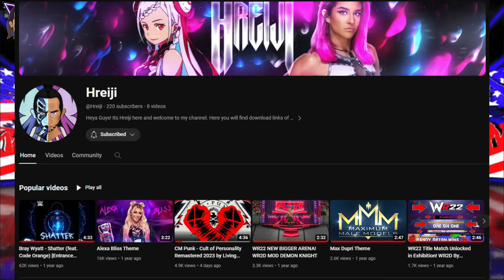WR2D 2K23 By Demon Knight - Ring Of Honor ROH Roster Superstar Showcase!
🌟About This Video - In this video I have shown all superstars created in Ring Of Honor ROH Promotion in Wrestling Revolution 2d WR2D 2K23 By Demon Knight. More information and updates in the video.

🌟 Wrestling Revolution 2D WR2D 2K23 BY DEMON KNIGHT Android